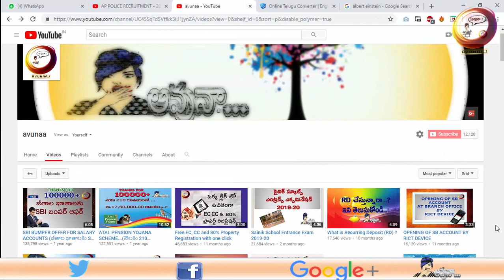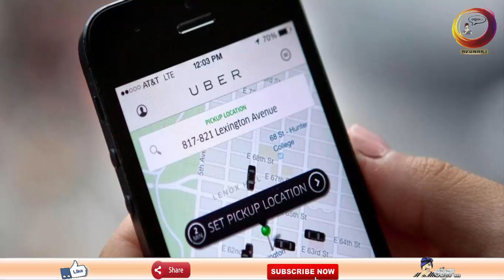The magic of Cashback/Discount ...!